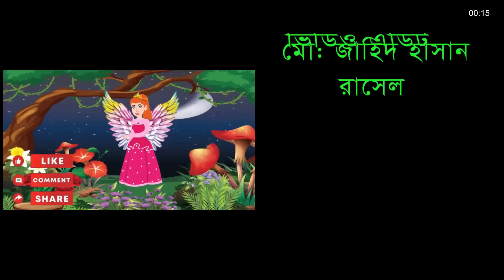পাখির সিনেমা । টুনটুনির সিনেমা | PAKHIR CINEMA | BANGLA CARTOON | JADUR GOLPO । Pakhi Cartoon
পাখির সিনেমা । টুনটুনির  সিনেমা | PAKHIR CINEMA | BANGLA CARTOON | JADUR GOLPO । Pakhi Cartoon। Birds Stories। Pakhir Golpo। Animal Stories THAKURMAR JHULI